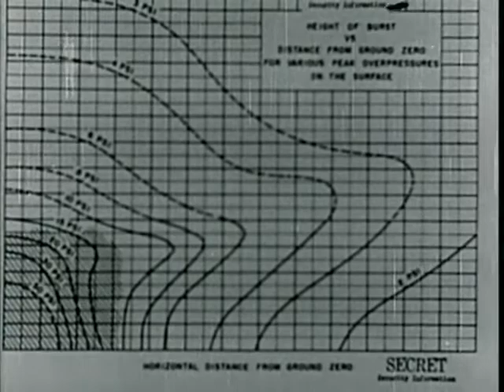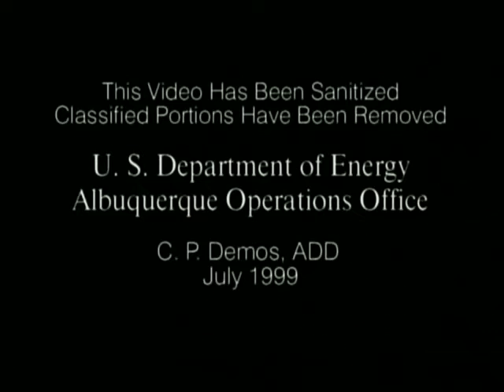Tumbler Snapper Technical Report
Black and white film about the Tumbler-Snapper nuclear test series of 1952. Don't worry should the audio drop, it has been done so to censor sensitive parts which may still contain classified information.